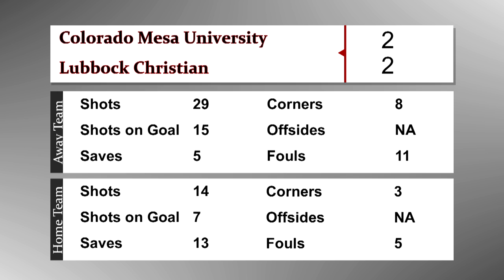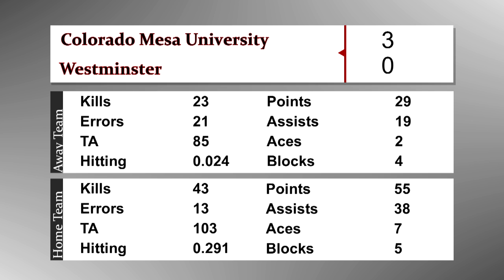Maverick Postgame S6 E1 - And We're Back!!!